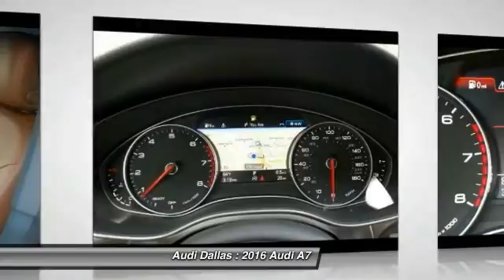2016 Audi A7 Fort Worth,Certified Audis,Pre-Owned Audis,PreOwned Audis,Magna Elite Dealer GN026523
2016 Audi A7

Audi Dallas
5033 Lemmon Avenue

Looking for the right car? Today could be your lucky day. With  miles, this Black, 2016 Audi A7 equipped with Automatic transmission could be yours. Request more information and set up a test drive right away.